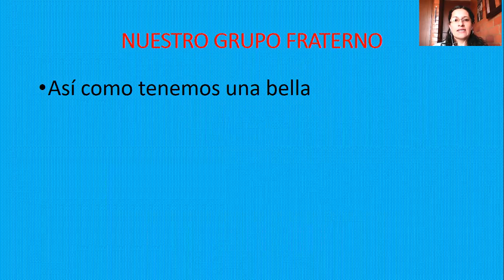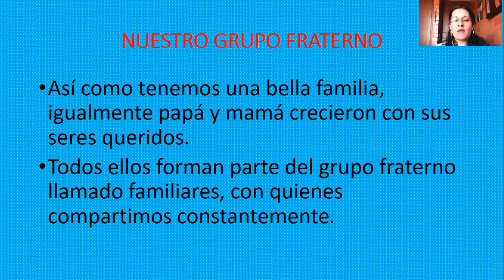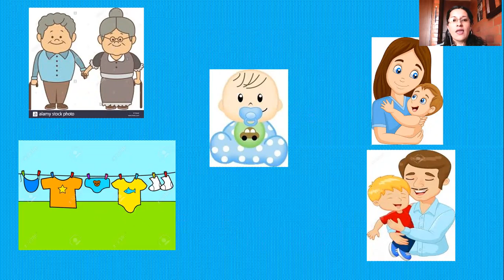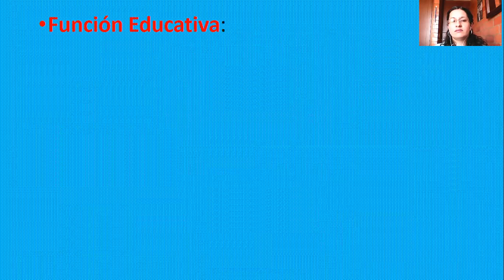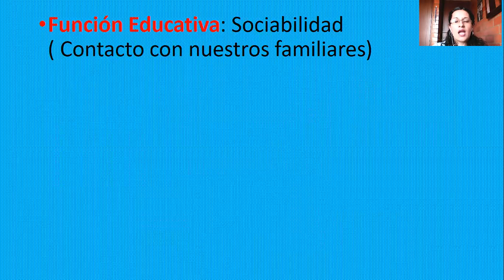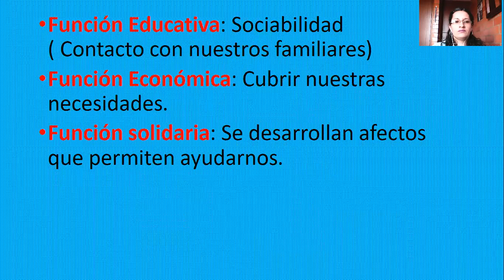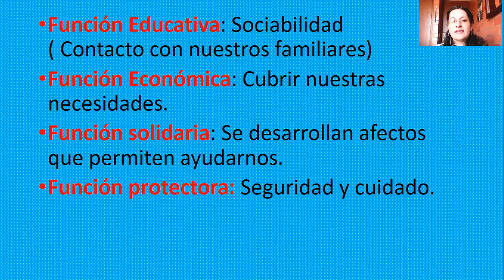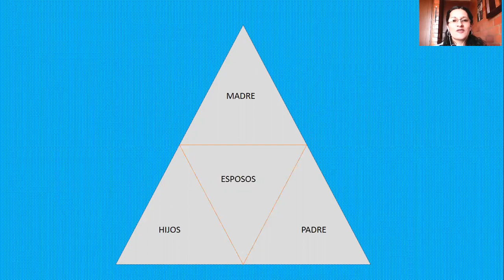GRADO PRIMERO- CIVISMO - GRUPO FRATERNO